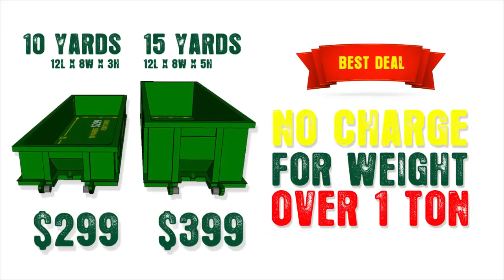Dumpster Rental in 01531 New Braintree MA Rent a Dumpster Runners Best Price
10 YARD DUMPTERS FOR $299
15 YARD DUMPSTER FOR $399
7 DAY RENTAL
NO WEIGHT LIMIT

Dumpster Rental Massachusetts Prices
Dumpster Rental Worcester Ma Quotes
Dumpster Rental Prices In Massachusetts
Dumpster Worcester Ma
Rent A Dumpster In Worcester Ma
Roll Off Dumpster Worcester Ma
City Of Worcester Ma Dumpster Permit
Worcester Rent Dumpster

Available in All MA Cities :

Malden
Manchester
Mansfield
Marblehead
Marion
Marlborough
Marshfield
Mashpee
Mattapoisett
Maynard
Medfield
Medford
Medway
Melrose
Mendon
Merrimac
Methuen
Middleborough
Middlefield
Middleton
Milford
Millbury
Millis
Millville
Milton
Monroe
Monson
Montague
Monterey
Montgomery
Mount Washington
Nahant
Nantucket
Natick
Needham
New Ashford
New Bedford
New Braintree
New Marlborough
New Salem
Newbury
Newburyport
Newton
Norfolk
North Adams
North Andover
North Attleboro
North Attleborough
North Brookfield
North Canaan
North Hadley
North Reading
North Smithfield
Northampton
Northborough
Northbridge
Northfield
Northridge
Norton
Norwell
Norwood
Oak Bluffs
Oakham
Orange
Orleans
Orton
Otis
Oxford
Palmer
Paxton
Peabody
Pelham
Pembrook
Pembrooke
Pepperell
Peru
Petersham
Phillipston
Pittsfield
Plainfield
Plainville
Plymouth
Plympton
Prescott
Princeton
Provincetown
Quincy
Randolph
Raynham
Reading
Rehoboth
Revere
Richmond
Rochester
Rockland
Rockport
Rowe
Rowley
Royalston
Russell
Rutland
Salem
Salisbury
Sandisfield
Sandwich
Saugus
Savoy
Scituate
Seekonk
Sharon
Sheffield
Shelburne
Sherborn
Shirley
Shrewsburty
Shrewsbury
Shutesbury
Somers
Somerset
Somerville
South Hadley
Southampton
Southborough
Southbridge
Southwick
Spencer
Springfield
Sterling
Stockbridge
Stoneham
Stoughton
Stow
Sturbridge
Sudbury
Suffield
Sunderland
Sutton
Swampscott
Swansea
Taunton
Templeton
Tewksbury
Tisbury
Tolland
Topsfield
Townsend
Truro
Tyngsborough
Tyringham
Upton
Uxbridge
Vernon
Wakefield
Wales
Walpole
Waltham
Ware
Wareham
WarehamHarrisburg
Warren
Warwick
Washington
Watertown
Wayland
Webster
Wellesley
Wellfleet
Wendell
Wenham
West Boylston
West Bridgewater
West Brookfield
West Newbury
West Springfield
West Stockbridge
West Tisbury
Westborough
Westfield
Westford
Westhampton
Westminster
Weston
Westport
Westwood
Weymouth
Whatley
Whitingham
Whitman
Wilbraham
Williamsburg
Williamstown
Wilmington
Winchendon
Winchester
Windsor
Winthrop
Woburn
Woonsocket
Worcester
Worthington
Wrentham
Yarmouth